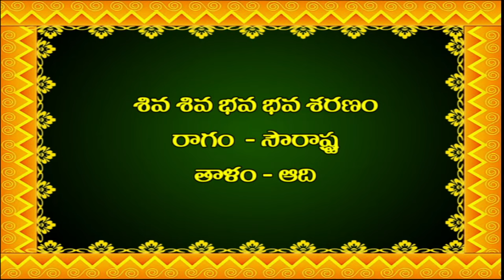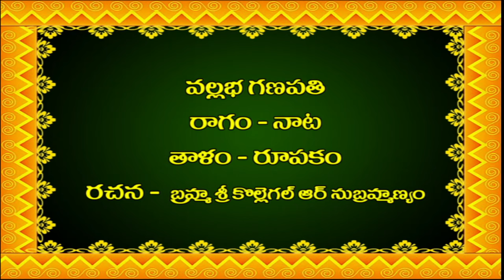వినాయక భక్తి గీతాలు | Telugu Vinayaka Devotional Songs